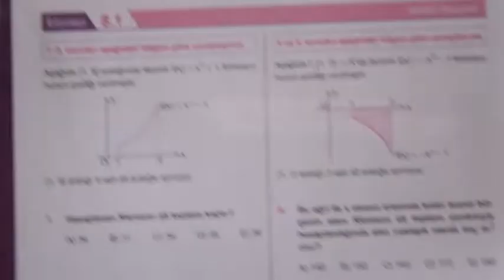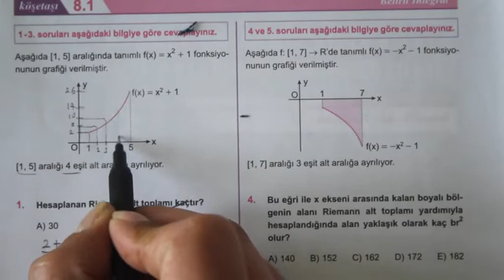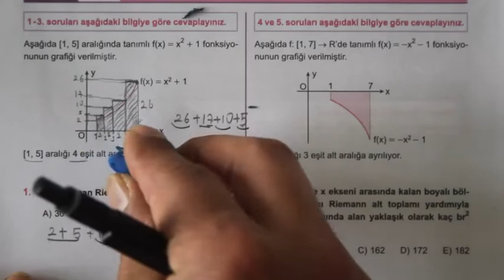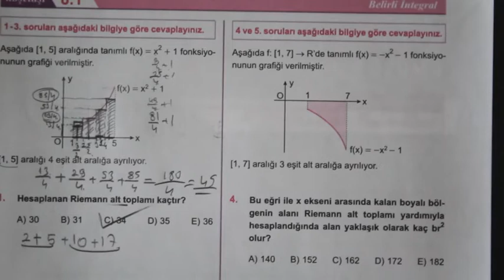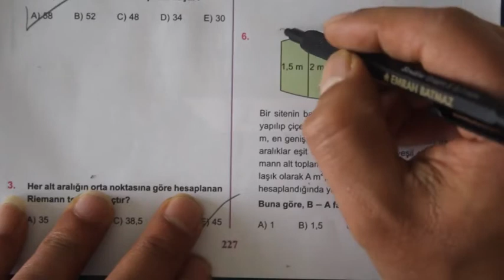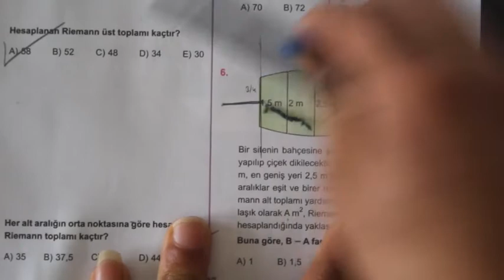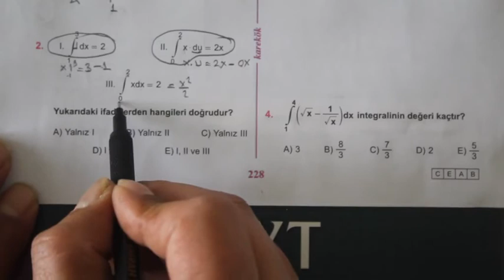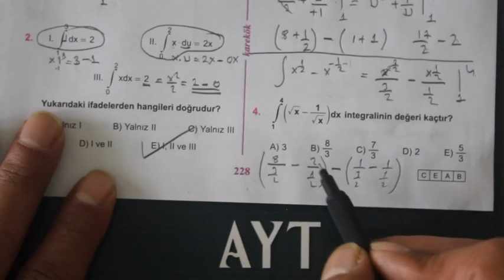8.ÜNİTE (BELİRLİ İNTEGRAL) 1.2. KÖŞETAŞLARI